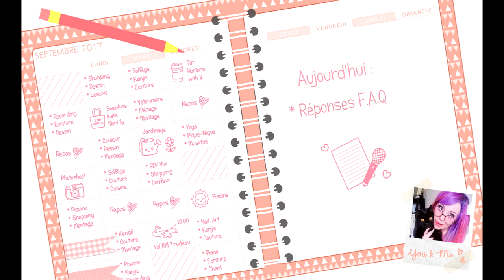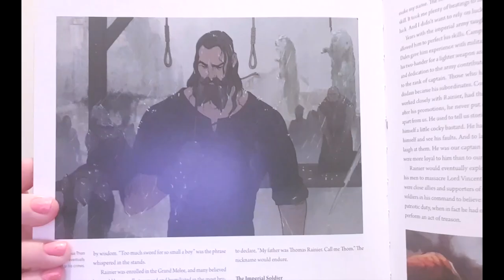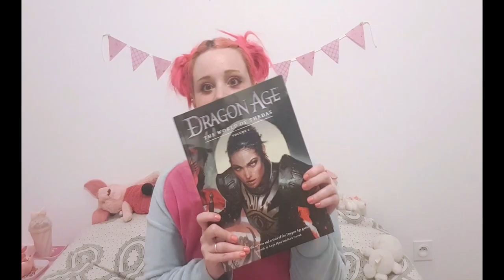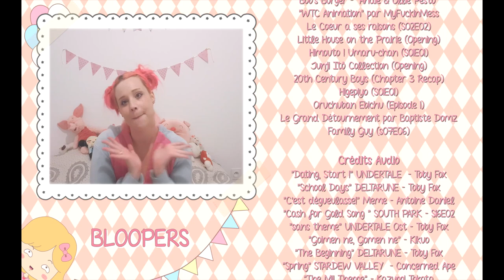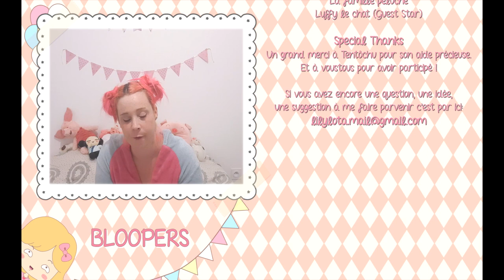Q&A | MA STUPIDITÉ EN QUESTION(S) !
Coucou mes chatons !
Après moult empêchements (dont une foutue canicule qui ne me laissait pas vraiment la possibilité de me filmer + pas mal de soucis avec mon logiciel de montage et mon ordi cacochyme) je suis heureuse de vous retrouver aujourd’hui dans le cadre de cette petite FAQ.
Vous avez été très nombreux à m’envoyer vos questions et je tenais tout d’abord à vous en remercier. Vous avez su vous montrer créatifs, plein d’humour (Coucou Keldium !) et j’espère que vous prendrez autant de plaisir à me regarder que j’en ai eu à vous répondre.
Merci pour votre patience !
De gros bisous ❤

𝐓𝐈𝐌𝐄𝐒𝐓𝐀𝐌𝐏𝐒 𝐃𝐄𝐒 𝐐𝐔𝐄𝐒𝐓𝐈𝐎𝐍𝐒

✐ 𝑻𝒂𝒈 𝒅𝒆 𝒑𝒓𝒆́𝒔𝒆𝒏𝒕𝒂𝒕𝒊𝒐𝒏
3:26 - Ton « vrai » prénom
3:53 - Ta ville
4:32 - Ce que tu as étudié à l’école
4:53 - Célibataire ou en couple
6:33 - La petite boule de poils qui partage ta vie
7:16 - Signe Astro
8:02 - Séries préférées
9:50 - Groupes/Chanteurs favoris
9:55 - Ton style
10:31 - Couleurs préférées
11:27 - Ce que tu aimes boire/manger
13:14 - Tes hobbies

✐ 𝑽𝒐𝒔 𝒒𝒖𝒆𝒔𝒕𝒊𝒐𝒏𝒔 !
13:44 - Est-ce que le ketchup va avec la glace à la vanille ?
14:39 - Tu aimes les ours ?
14:55 - Si tu te transformais en Vocaloid d’un coup, comment réagirais-tu ?
15:35 - Est-ce que tu viens du Québec ?
13:07 - Est-ce qu’il s’agit d’une perruque ou de tes vrais cheveux ?
16:28 - Comment fais-tu pour avoir d’aussi beaux cheveux ?
18:56 - Pourquoi je t’adore ?
19:10 - Quel est ton Vocaloid préféré ?
19:40 - Ton jeu vidéo préféré ?
21:56 - Penses-tu un jour pouvoir ériger un temple consacré au Neruisme ?
22:50 - Y-a-t-il d’autres Vocalo-P que tu aimes ?
23:47 - Est-ce que tu es déjà allée au Japon ? Prévois-tu d’y aller ?
25:01 - Quels sont tes animés/mangas préférés ?
30:09 - Pourquoi ce parcours ?
30:55 - Si tu devais être un personnage d’animés/mangas, lequel serais-tu ?
31:42 - Quel est ton rêve le plus fou ?

POUR RESTER INFORMES DES SORTIES ET PAPOTER AVEC MOI C’EST PAR ICI